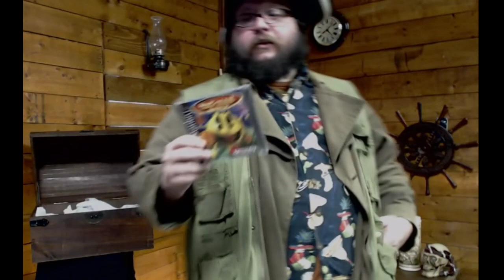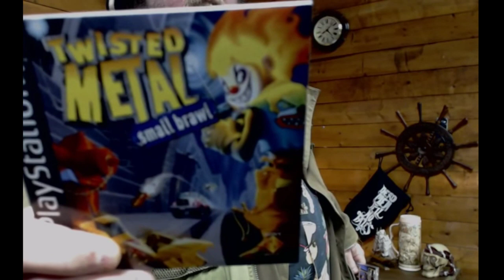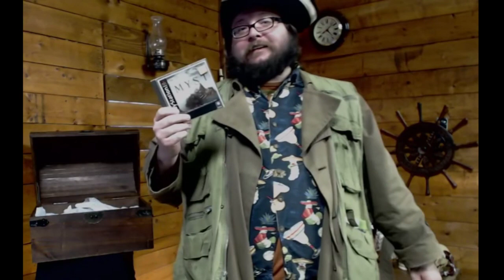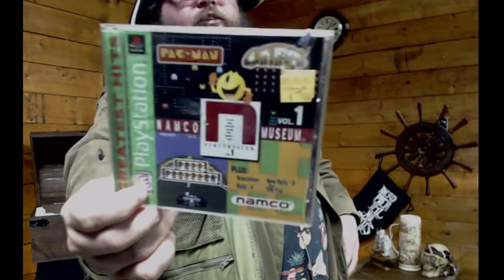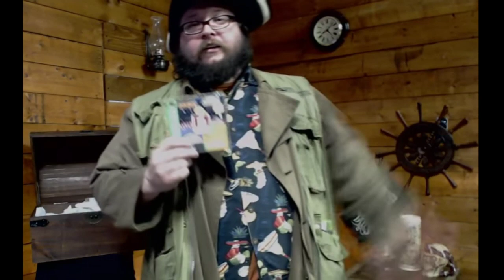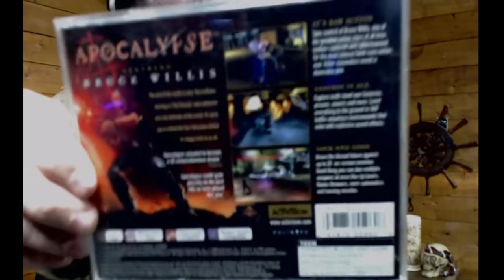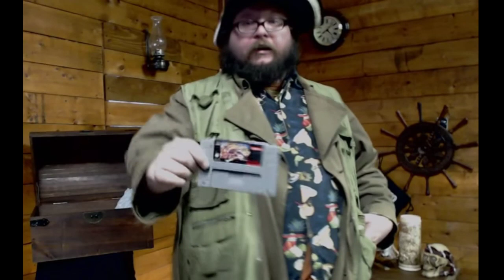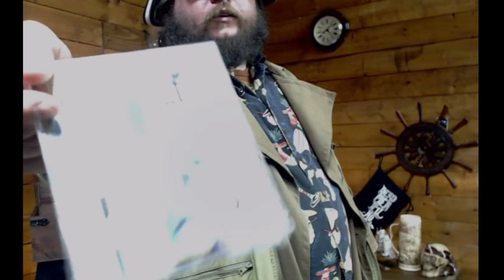The Gaming Galleon: Tokyo, Japan